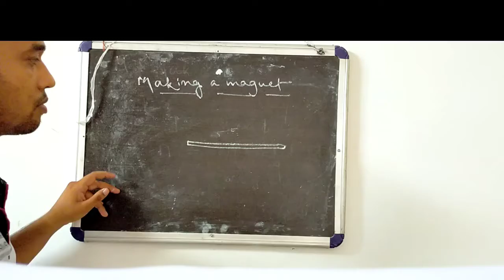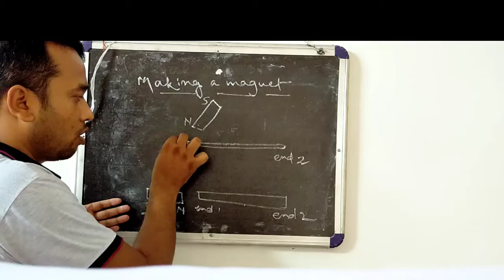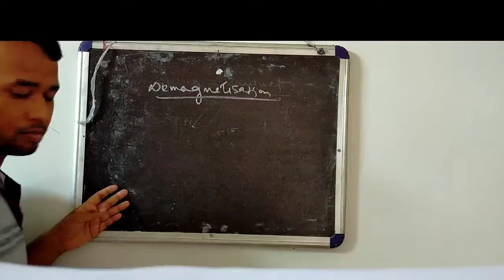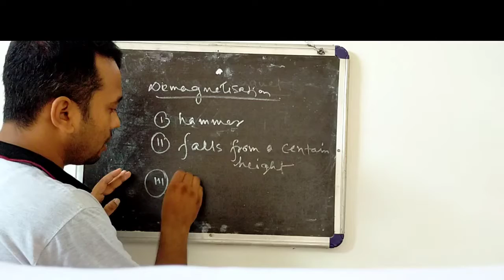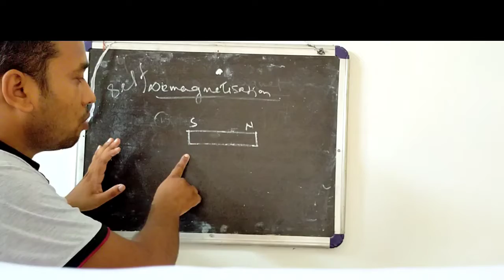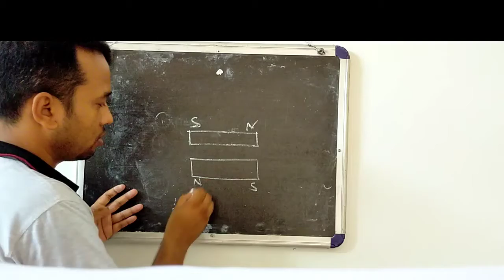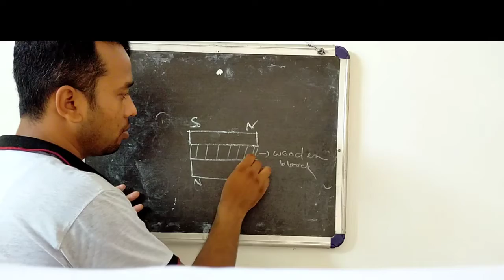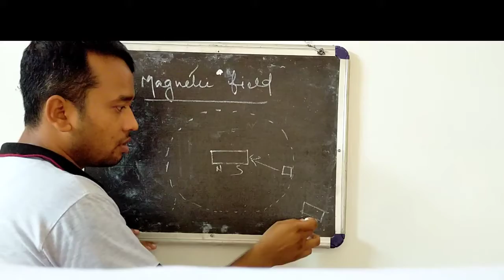Fun with magnet part 3